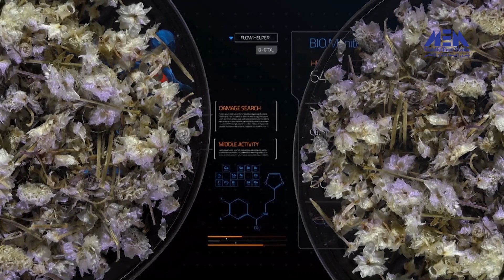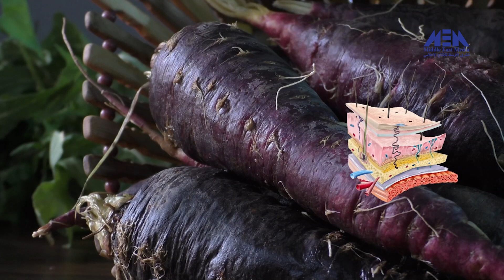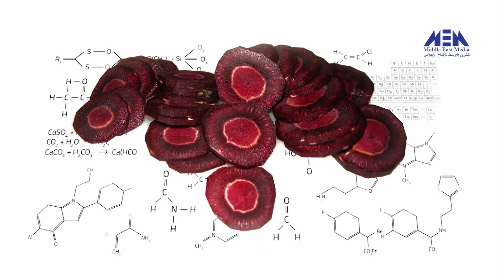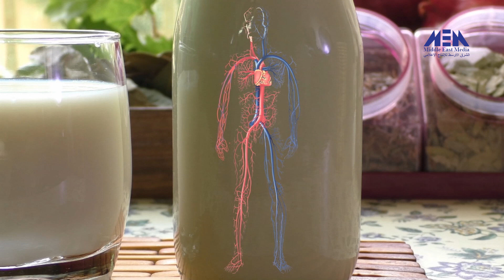برنامج ( فائدة على المائدة ) ج 2 حلقة 24